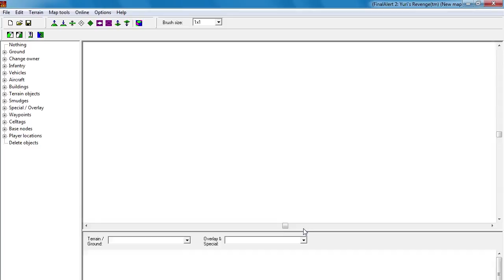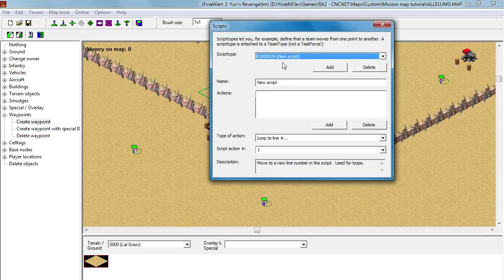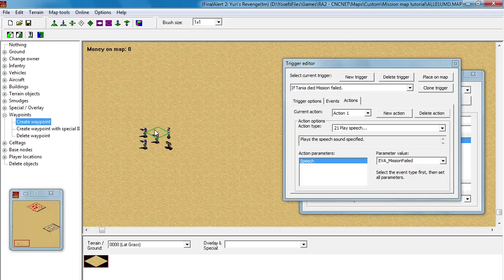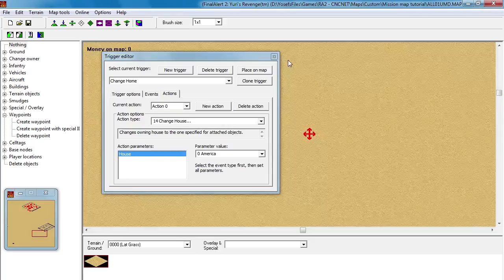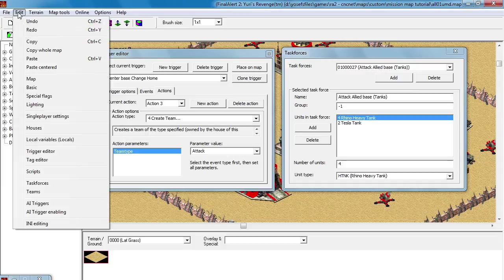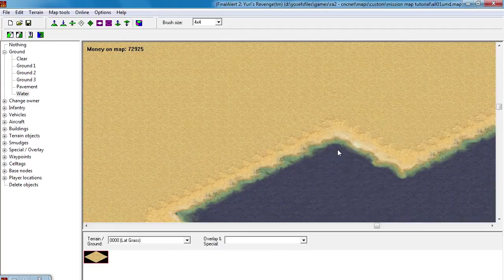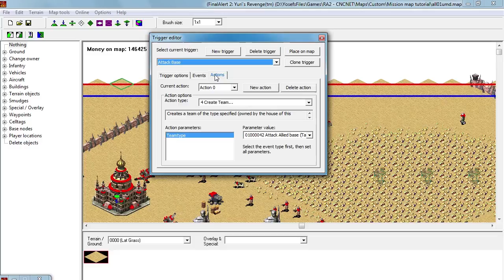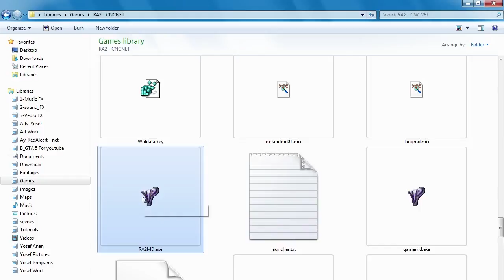Final Alert 2 Tutoriaal - Creating a Campaign and Mission maps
Creating a campaign and mission map with the Final Alert 2 mapping program

Through the program of editing and creating maps for the Final Alert 2, we will take several steps to create a professional map, such as the official maps of the game.
Watch the video, enjoy every moment, and try to understand each step its outcome in the game.

If you liked the video and benefited from the explanation, do not hesitate to subscribe to the channel because more explanations and lessons are coming soon with all that is new, share the video with your friends, and press the like button.

If you are interested in one of these addresses it is available on my channel or it will be available soon on the channel: